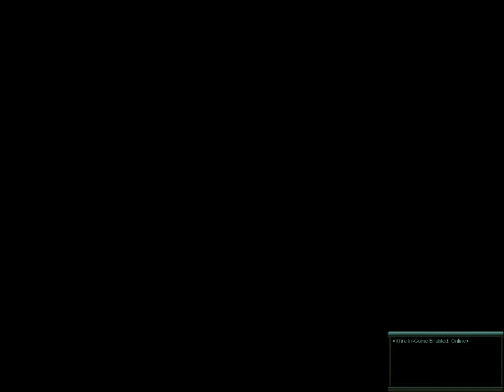Intel Pentium 4 - Runs Great On - Ad (Now with synced audio + 4x3) 8x Slow